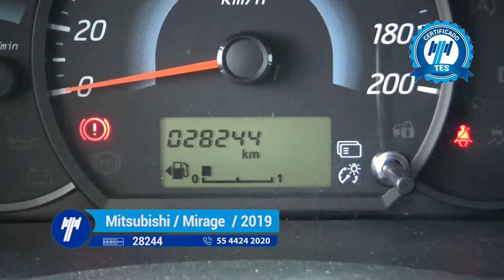Mitsubishi / Mirage GLX Hatchback Estándar / 2019-KH000285